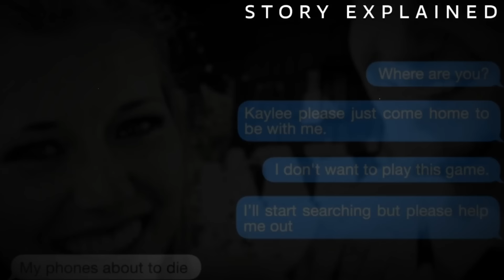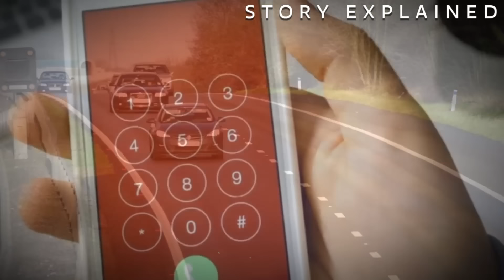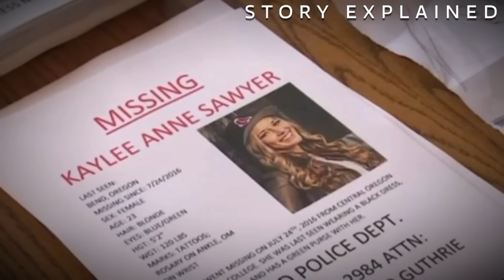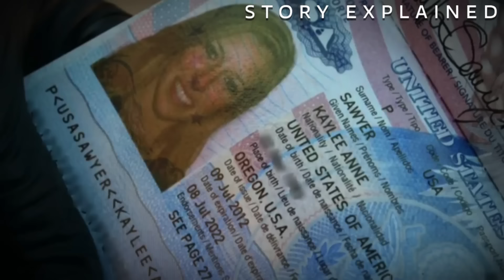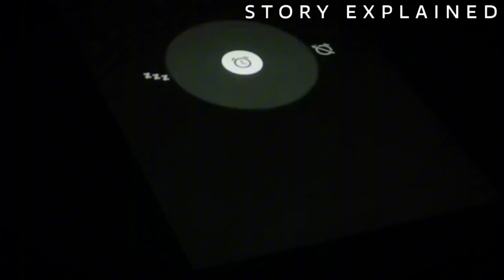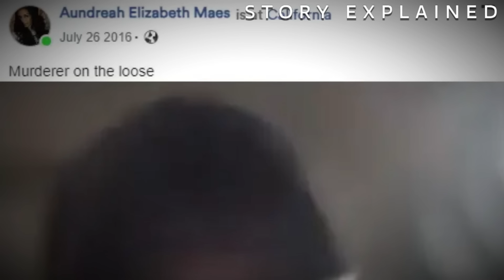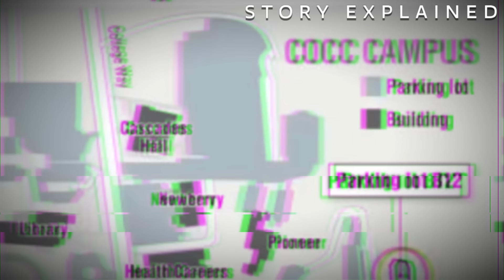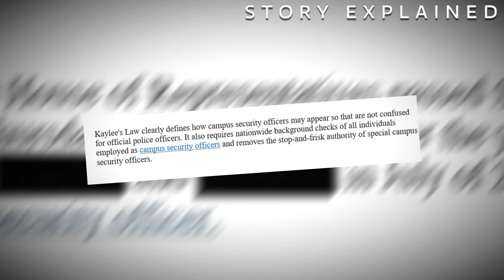Controlled Urges For Years Until He Met Her & Went On A Crime Spree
After a heated argument with her long-time boyfriend, college student Kaylee Sawyer decided to take a walk to blow off some steam. Even in the dead of night, she was confident that she’d be safe since the campus area was constantly patrolled by campus security. Her faith in them was her fatal mistake.